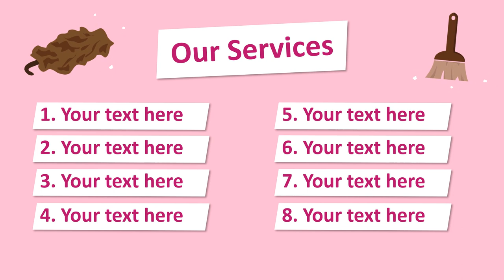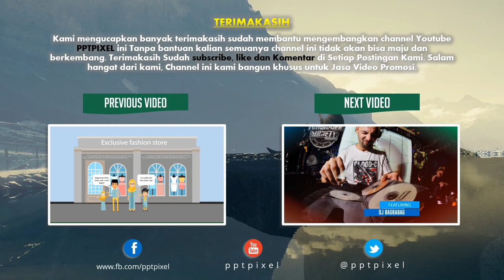Contoh Video Animasi babysitter, gaji prt, art, asisten rumah tangga, Pembantu Rumah Tangga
Contoh Video Animasi babysitter, gaji prt, art, asisten rumah tangga, Pembantu Rumah Tangga. Video berikut adalah video company profile perusahaan digital. Nama perusahaan di video ini hanyalah fiktif belaka. Hanya sebagai contoh saja.